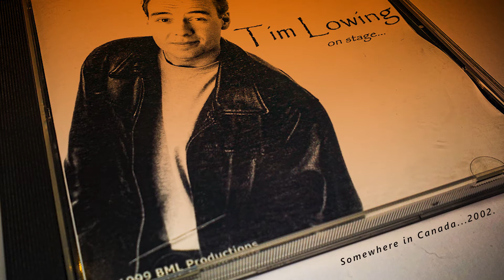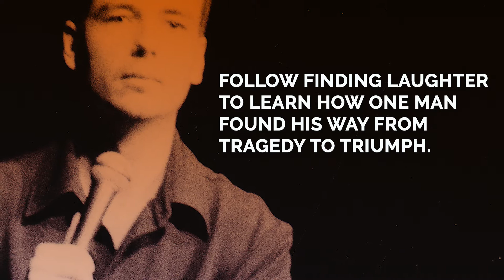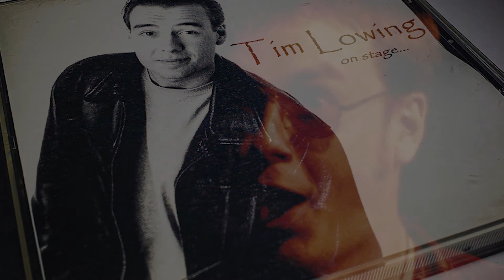Stand Up Comedy by Tim Lowing. Finding Laughter Audio. Listen today to Weed Farmers!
Another audio track from the vault of Tim Lowing's stand up comedy. Be sure to follow Finding Laughter today and support your local mental health community initiatives.